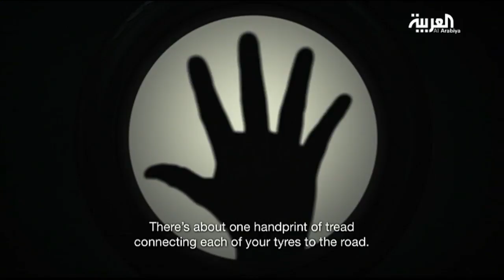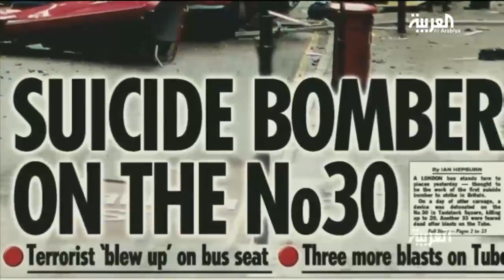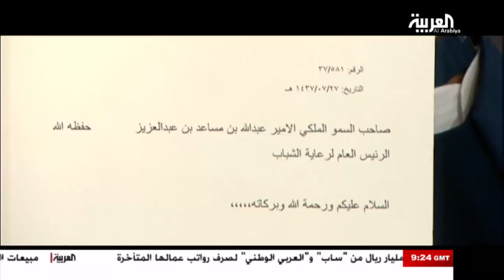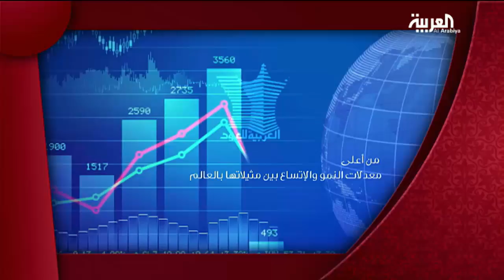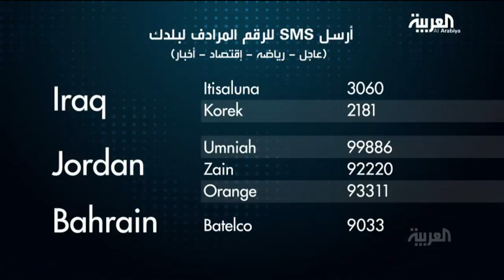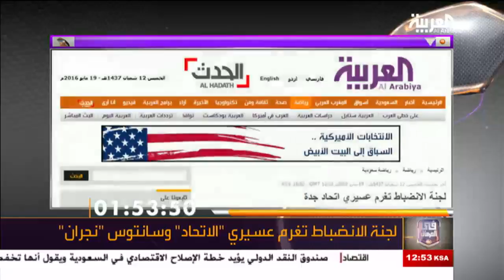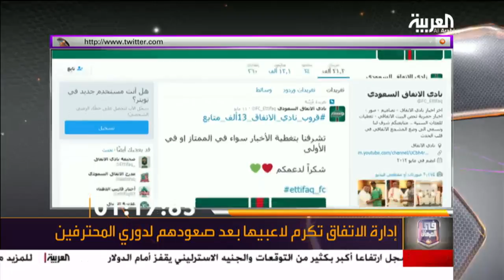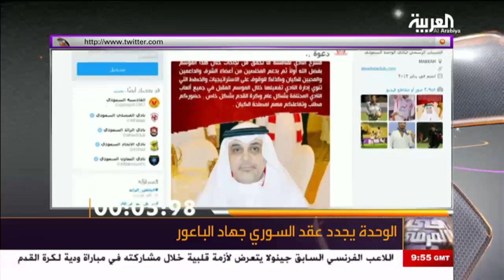في المرمى: الخميس 19 مايو 2016 الحلقة الكاملة